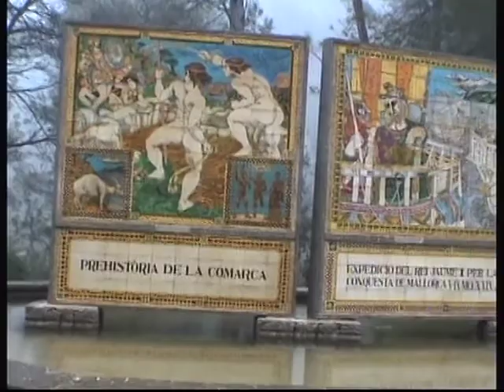PASEO POR LA SIERRA -2011-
PASEO POR LA SIERRA DESDE EL PUERTO DE SOLLER